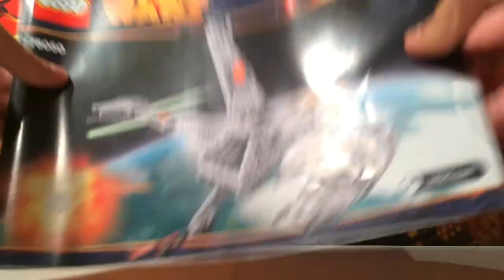Review lego STARWARS 75050 B-Wing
Salut tous le monde une vidéo lego pour commencer les vacance!